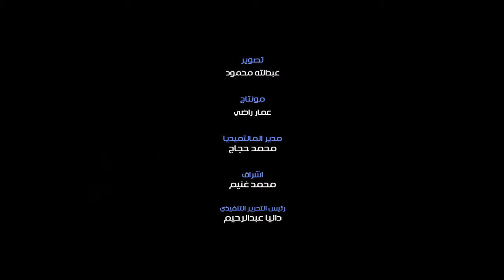عبد الرحيم علي: كل من يستحق حصل على معاش من برنامج تكافل وكرامة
وصل عدد كبير من أهالي الجيزة إلى مكتب الدكتور عبد الرحيم علي، عضو مجلس النواب، المرشح لدورة برلمانية جديدة عن دائرة الدقي والعجوزة والجيزة، فردي مستقل.
وقال الأهالي لعبد الرحيم علي لدى استقبالهم أنهم لم ينتظروا مؤتمره في الجيزة، وفضلوا أن يأتوا إليه ويعلنوا دعمهم له في مكتبه، وأن يدعوه بأنفسهم ليحل ضيفا عليهم في كل الأماكن،
واكد الأهالي إن الحلول الفورية للمشاكل التي عرضت عليه جعلت الجميع في الجيزة متفائلين بأنه سيكون لهم نائبا قوي يدافع عن حقوقهم وحقوق أبنائهم.
وأضاف الأهالي أنهم كرهوا ما كان يحدث في الانتخابات ورفضوا بيع بطاقاتهم وأصواتهم وشعروا بالحرج أمام أبنائهم الشباب الذين أكدوا عليهم بالاختيار الصح لمن يمثلهم ويدافع عن مستقبلهم.. يكون قيمة ومثقف ووطني ووجهة مشرفة لأن الصوت يحدد مستقبل بلد.